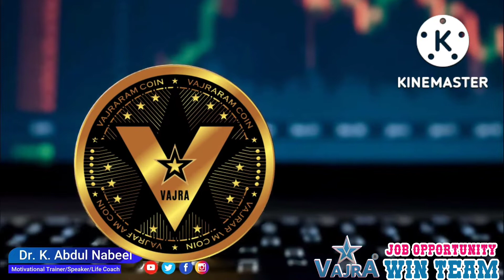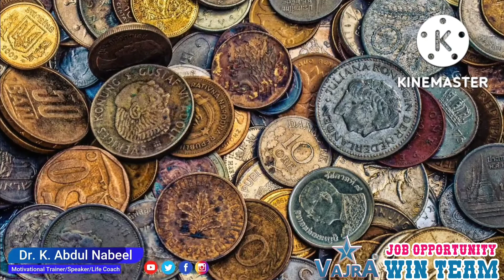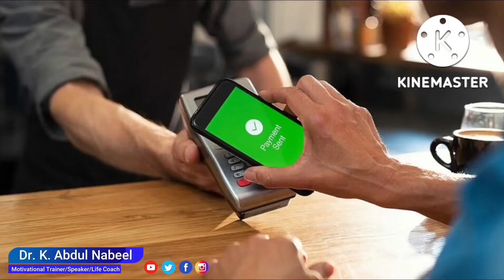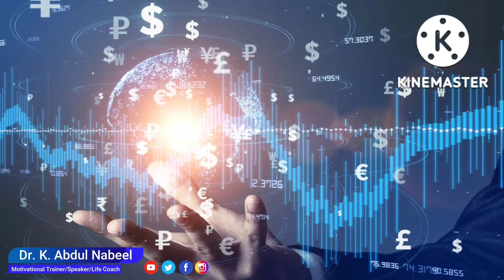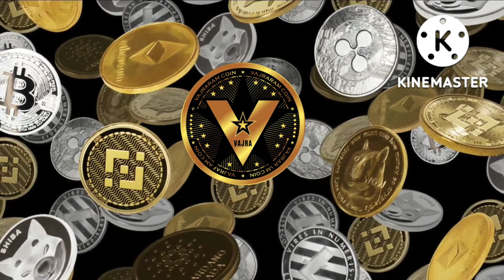crypto currency Tamil / Vajraram coin.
VAJRARAM COIN CRYPTO CURRENCY TAMIL /